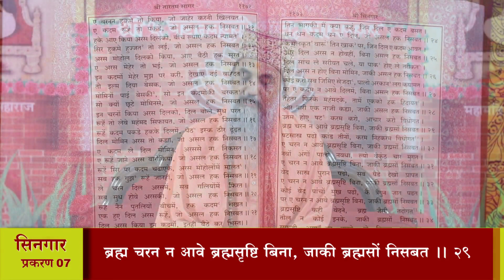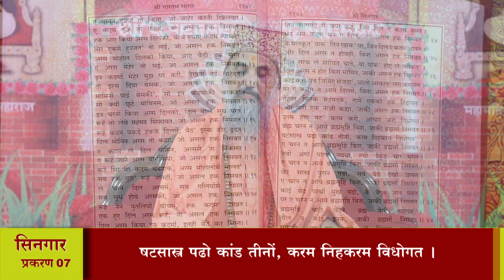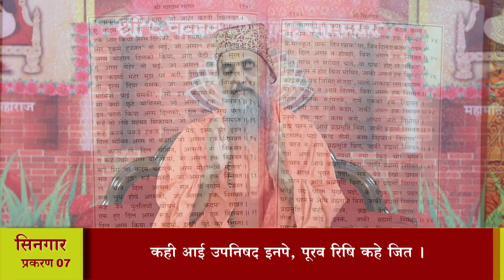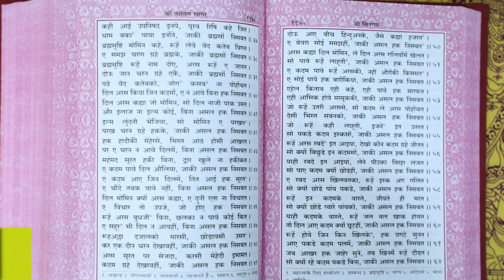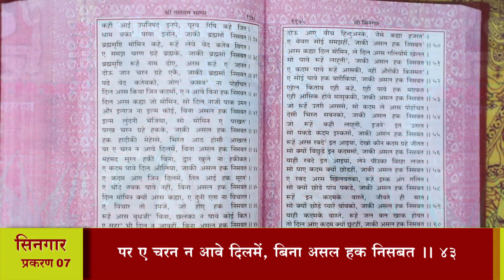श्री तारतमसागर (प्रशिक्षण) दैनिक 10-12-2021